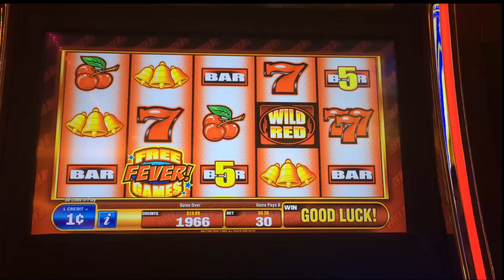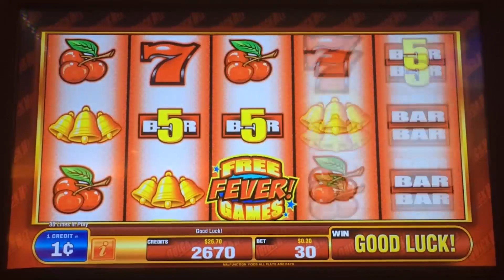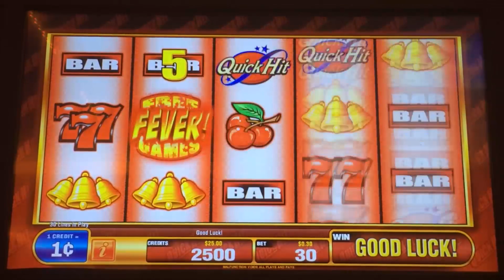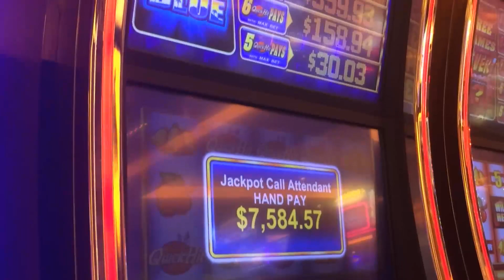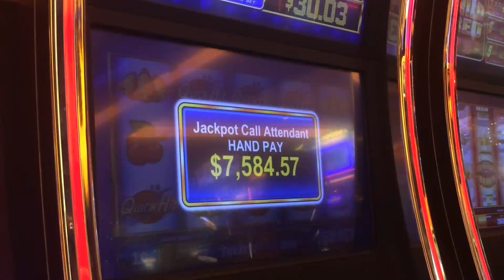Quick Hit slot machine, an Interesting Thing Happened During My Bonus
Well if you can't get one yourself, it is at least nice to see someone else get it!  This happened around 3pm on August 18 in the 95% Penny Zone in Cache Creek (posted with player's permission).  She was Max Betting at $3/spin.